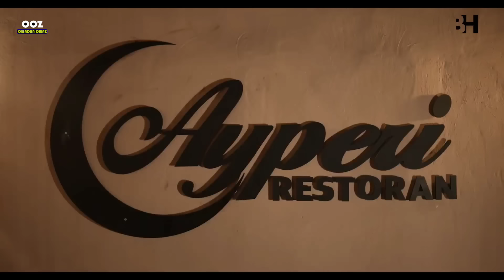Top 10 Saylama Klipler We Saylama Aydymlar 2024 (part2)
▶ Top 10 Saylama Klipler taze döredijilik işi «STUDIO» bilen bilelikde şekile geçirdi.

Habarlaşmak Üçin
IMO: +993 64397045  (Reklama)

▶ Owadan Owaz Music - Size Top 10 Saylama Klipler 2024 iň täze wideo klipleri, Top 10 Saylama Klipler konsertlary we türkmen toýlarynyň wideo ýazgylaryny size ýetirmek isleýaris. Mähriban dostlar bize Like goýmany we bize agza bolmany unutman!

Sözi:
Sazy:
Klipçi:

Rahman Hudayberdiyew Yetir Yara ( 00:00 )
Dayanch Yowyyew SOYERMIDIM SENI ( 03:07 )
Tawus YUREGIMI ALDYN ( 06:36 )
Arsi & Elkaan DUMAN ( 09:43 )
Rovshen YAZ POZ ( 12:32 )
Seba OZUM GUNAKAR ( 15:23 )
Gyzylgul Babayewa & Allanur ONMAZ ( 18:27 )
Begench Hananow DINE DINE ( 21:05 )
Shirwanduet MEN GIDEM SON ( 23:21 )
Sohbet Bayramow SEN YSYN ( 25:22 )

owadanowaz, 2024, music, clip, video, turkmen klip, turkish, russian, turkmenistan,
“Türkmen pop aýdymlary 2024 miks” wideosynda iň gowy estrada aýdymlarynyň sanawynyň arasynda 2024 -nji ýylyň iň täze, iň owadan we iň meşhur pop aýdymlaryny diňläp bilersiňiz; Täze türkmenleriň meşhur aýdymlaryndan, iň gowy 10 täze aýdymdan, garyşyk görnüşde janly aýdymlardan lezzet alyp bilersiňiz.
Diňläň Lezzet Alyn !

Türkmen Pop Şarkıları 2024 mixleri videosunda en iyi pop şarkılar listesinden 2024 yılının en yeni, en güzel ve en popüler pop şarkılarını aralıksız dinleyebilirsiniz; Yeni Türkmen popüler şarkılarının, en iyi 10 yeni şarkının, canlı şarkıların mix olarak keyfini çıkarabilirsiniz.
İyi dinlemeler!

Türkmən Pop Mahnıları 2024 mixes videosunda ən yaxşı pop mahnıları siyahısı arasında 2024 -ci ilin ən yeni, ən gözəl və ən populyar pop mahnılarını dayanmadan dinləyə bilərsiniz; Siz yeni türkmən populyar mahnılarından, ən yaxşı 10 yeni mahnıdan, canlı mahnılardan miks olaraq zövq ala bilərsiniz.
Xoş dinləmələr!

Turkman estrada qoʻshiqlari 2024 remikslari videosida siz eng yaxshi pop qoʻshiqlar roʻyxatidan 2024 yilning eng yangi, eng chiroyli va eng mashhur estrada qoʻshiqlarini toʻxtovsiz tinglashingiz mumkin; Siz turkmancha mashhur qo'shiqlar, eng yaxshi 10 ta yangi qo'shiqlar, jonli qo'shiqlarni aralashtirib bahramand bo'lishingiz mumkin.

Gyzylgul Babayewa DZ ED aglama
DZ ED & Gyzylgul Babayewa aglama
Top10 aydymlar 2024
Ekiz Ekizow aydymlary 2024
Hajy Yazmammedow aydymlary 2024
turkmen aydymlary 2024
turkmen aydymlar 2024
turkmen klipler 2024
turkmen klipleri 2024
taze aydymlar 2024
taze aydym 2024
taze aydymlary 2024
Turkmen klip 2024
taze klip
taze klipler
taze klipleri
aydymcom 2024
Aydym com 2024
Horjuntv 2024
Horjun tv 2024
Mad nazarow 2024
aydayozin 2024
ayday ozun 2024
ayday ozun 2024
aydayozun 2024
Azat Dönmez 2024
Gulchynar Tach 2024
Azat Dönmezow 2024